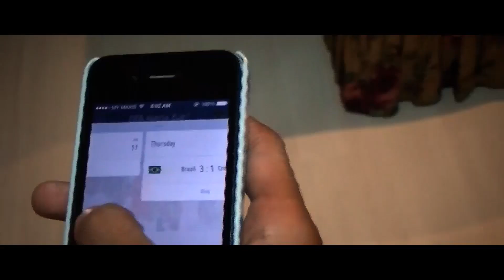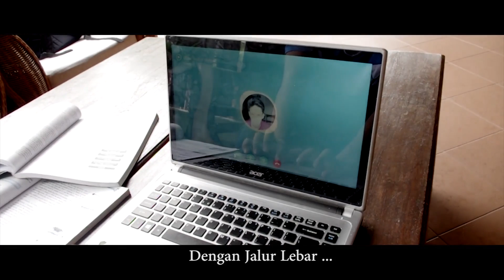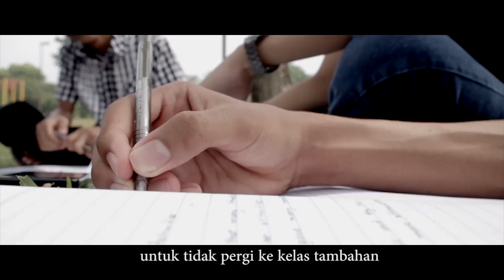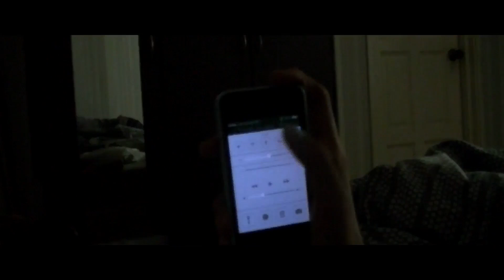Liga Remaja Kreatif 2014 - Jalur Lebar Kan Ada (SMK Kota Kemuning)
JALUR LEBAR TELAH MEMBANTU ENAM ORANG SAHABAT INI DALAM MENGULANG KAJI MATA PELAJARAN MASING-MASING. DENGAN ADANYA JALUR LEBAR INI, AKSES KEPADA MAKLUMAT MENJADI LEBIH MUDAH. BELAJAR KINI MENJADI LEBIH SERONOK. BAGI MEREKA JALUR LEBAR INI DIIBARATKAN SAHABAT AKRAB MEREKA. "JALUR LEBAR KAN ADA".